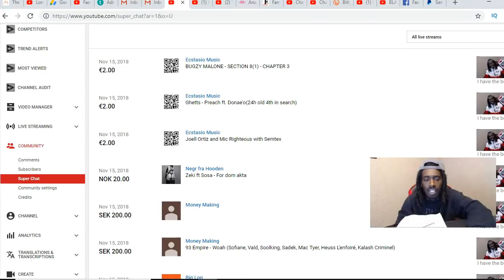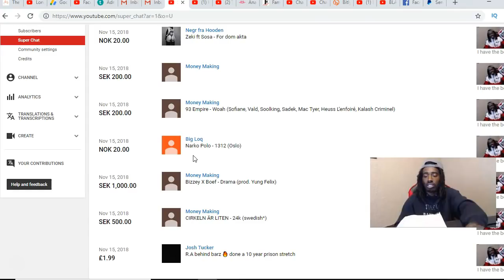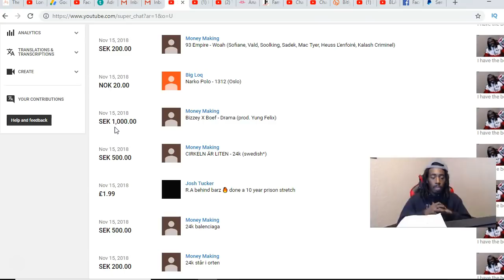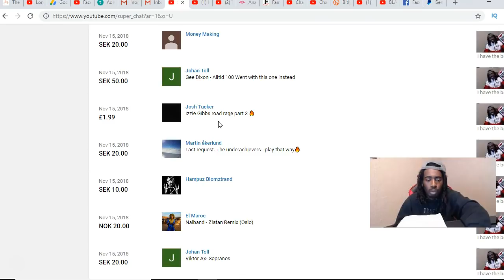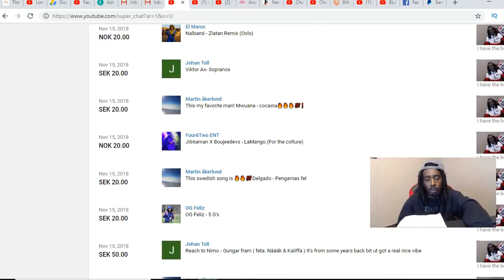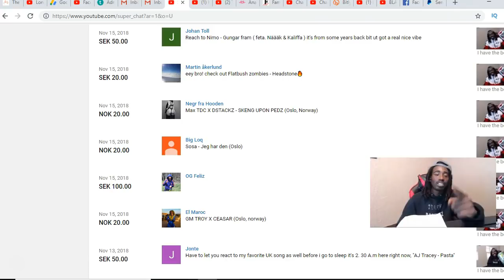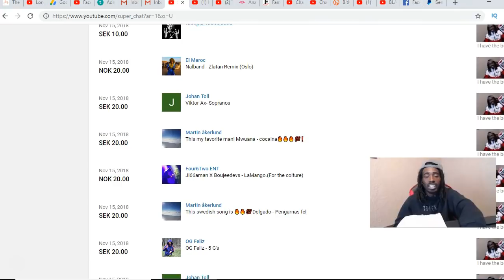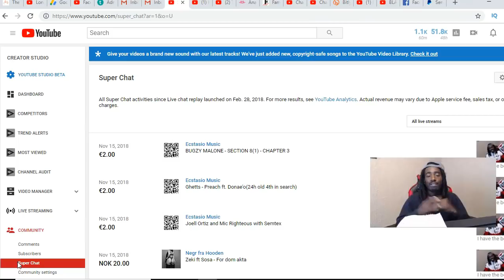Super Chat Shout Outs (Someone donated 2,720)🙌😱😱😱😱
Unscripted reaction/commentary.

My Patrons that support the channel every month!
-Money Making